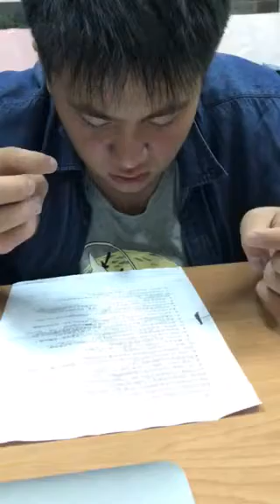家驊-空中英語教室-霸凌